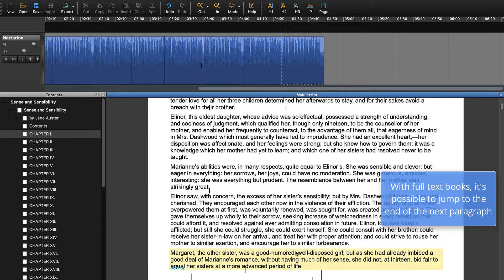How to jump the the paragraph end in Narrator | Hindenburg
with full-text books it's possible to jump to the near end of the next paragraph. Making it easy to manually mark up text and audio

Shortcut Apple: TAB
Shortcut Windows: TAB

Narrator - Manuscript - Jump guestimate to Paragraph Ending